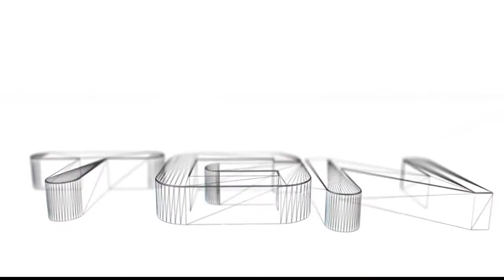Como hacer una casa moderna de cuarzo (8x8) en minecraft pe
Hasta el proximo video =D